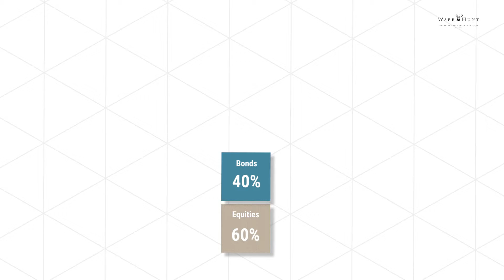Ongoing Management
Value of Advice | Video 4